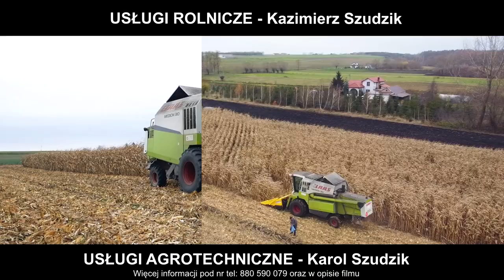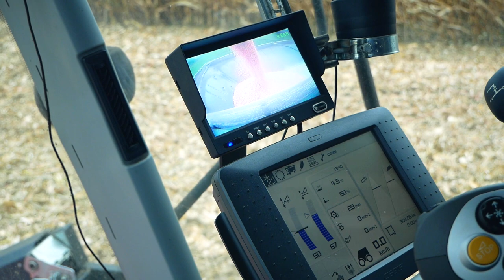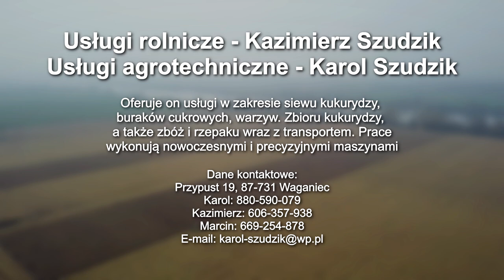Koszenie KUKURYDZY na 3 CLAASY – Usługi Agrotechniczne Szudzik | 2 x MEDION + TUCANO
Koszenie kukurydzy na usługach poprzez działalność agrotechniczną Pana Karola Szudzika odbywa się przy pomocy 3 wydajnych kombajnów - począwszy od Claas Tucano 440, poprzez Claas Medion 340, aż do Claas Medion 310. Kombajn Tucano 440 pracował na polu o powierzchni około 20 hektarów, Medion 340 na polu o areale 70 hektarów, natomiast Medion 310 na małym polu o powierzchni tylko 3 hektarów. Wszystkie akcje przebiegły szybko i bezawaryjne, na przeszkodzie stały tylko podtopione, mokre pola, jednak Claas wraz z kołami bliźniaczymi dawał radę. Zachęcam również do obejrzenia poprzedniego filmu z usług, na którym znajdziecie film z pracy kombajnu Claas Medion 340 na kołach bliźniaczych. Zapraszam do oglądania i pozdrawiam!

Usługi rolnicze Kazimierz Szudzik oraz usługi agrotechniczne Karol Szudzik - oferują oni usługi w zakresie siewu kukurydzy, buraków cukrowych, warzyw. Zbioru kukurydzy, a także zbóż i rzepaku wraz z transportem. Prace wykonują nowoczesnymi i precyzyjnymi maszynami.

Dane kontaktowe:
Przypust 19, 87-731 Waganiec
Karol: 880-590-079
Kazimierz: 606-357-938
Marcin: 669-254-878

Maszyny uczestniczące w akcji:
- Claas Tucano 440
- Claas Medion 340
- Claas Medion 310

Wyposażenie:
- Obiektyw Panasonic Lumix G VARIO 12-60mm f/3,5-5,6
- Obiektyw Panasonic Lumix G 25mm f/1.7
- Mikrofon Rode VideoMic Pro Rycote + DeadCat

Muzyka:
- Alone (Alan Walker) - Electric Violin Cover Caitlin De Ville

Jeżeli Ci się podobało, to nie zapomnij zostawić subskrypcji!
© Copyright - Kujawy Na Roli